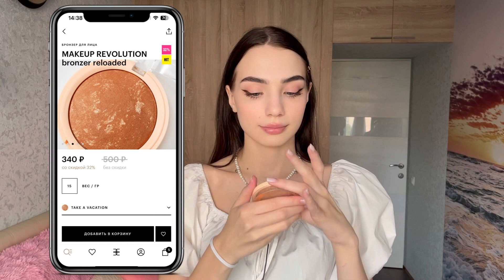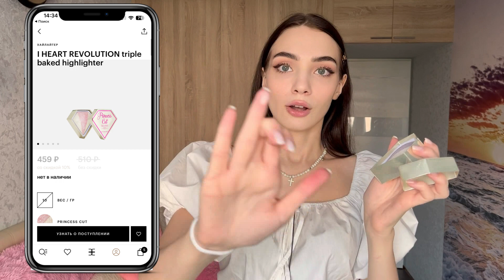что в моей косметичке?👛 моя любимая ДЕКОРАТИВНАЯ КОСМЕТИКА💄Бьюти-фавориты